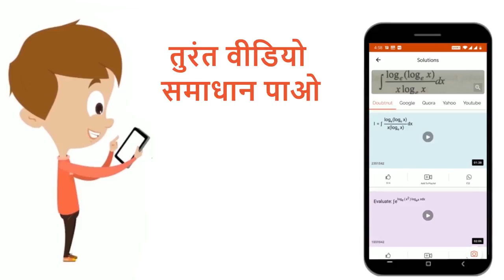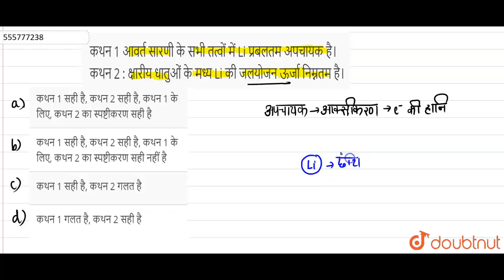कथन 1 आवर्त सारणी के सभी तत्वों में Li प्रबलतम अपचायक है। कथन 2 : क्षारीय धातुओं के मध्य Li की ज...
कथन 1 आवर्त सारणी के सभी तत्वों में Li प्रबलतम अपचायक है। कथन 2 : क्षारीय धातुओं के मध्य Li की जलयोजन ऊर्जा निम्नतम है।
Class: 12
Subject: CHEMISTRY
Chapter: S -ब्लॉक के तत्व
Board:NEET

👉 Have Any Query? Ask Us.